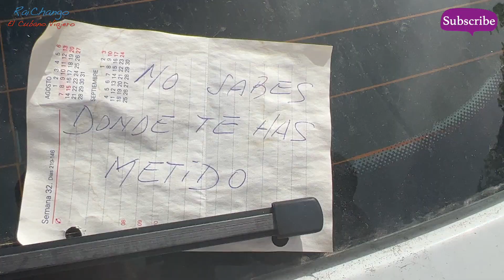Un Cubano en Madrid.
Una experiencia unica en menos de 24 horas en este pais.